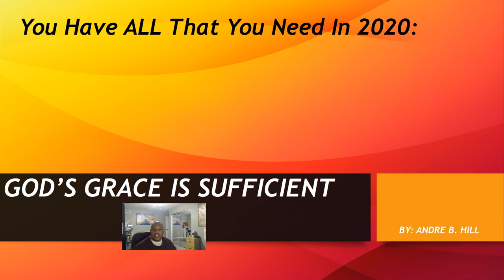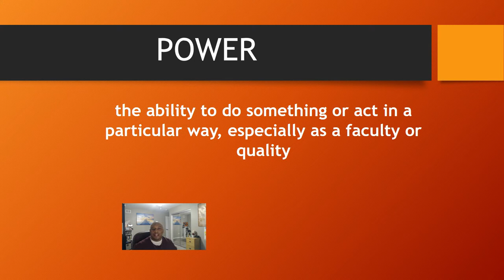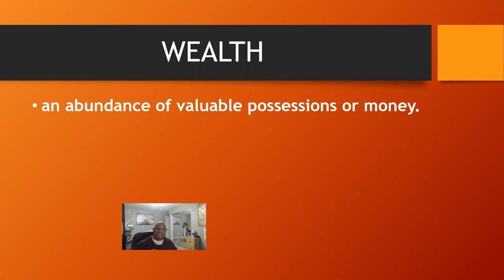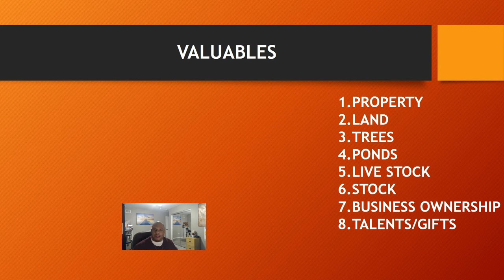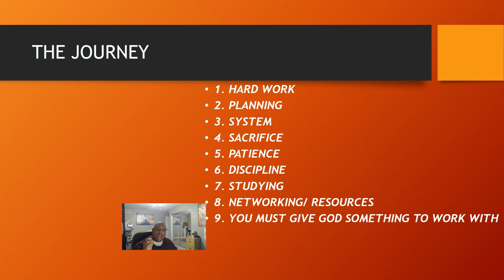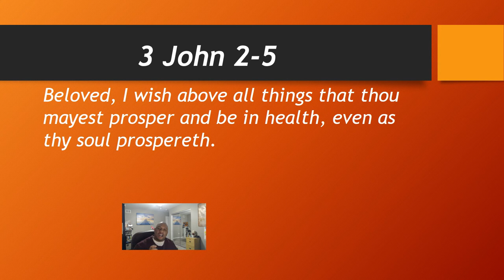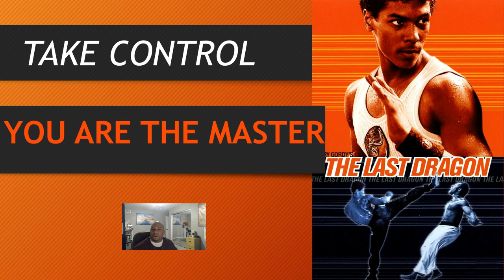YOU HAVE ALL THAT YOU NEED: GOD'S GRACE IS SUFFICIENT